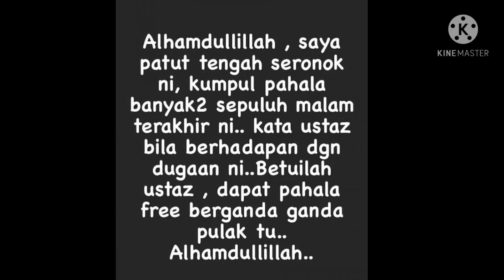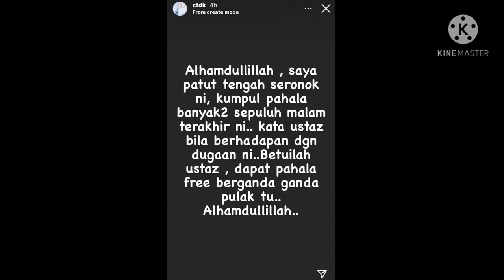Majlis Tahnik Anak Dik€cam,Siti Nurhaliza Seronok Kumpul Pahala Percuma